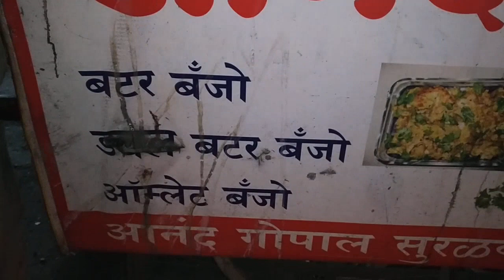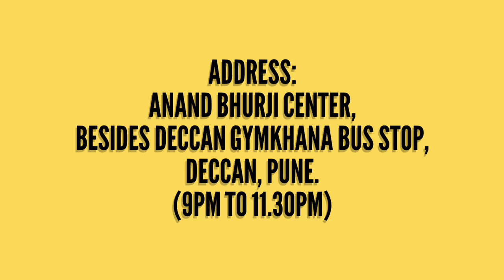अंडा पिझ्झा बॅन्जो और ऊपरी परत में उबले अंडे का क्रश | Egg Pizza Banjo | Indian Street Food